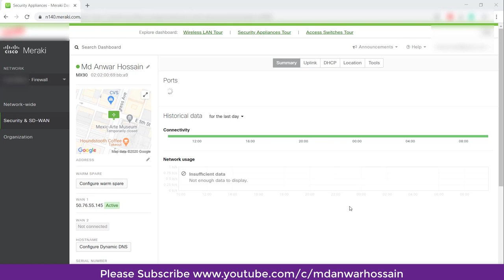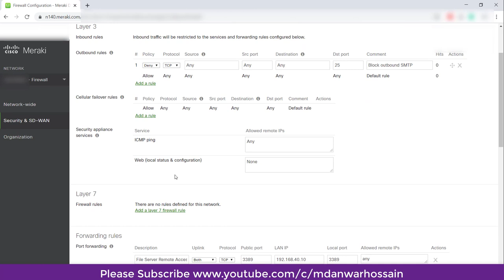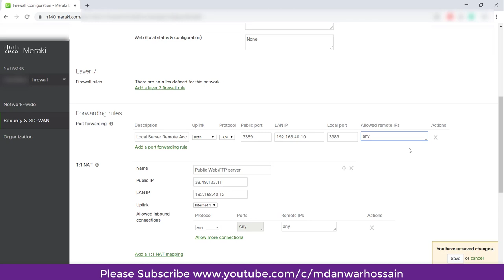06. How to do port forward in Cisco Meraki *ECMS Part 2*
05. How to configure Layer 3 and Layer 7 Firewall rules in Cisco Meraki Security Appliance MX (ECMS1)